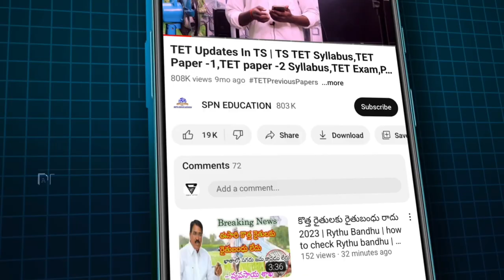TS Rythu Bandhu 2023 | Runa Mafi In TS | PM Kishan Updates 2023 | Runa Mafi Eligibility List 2023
TS Rythu Bandhy 2023 | Runa Mafi In TS 2023 || PM Kishan Uupdates 2023 || Runa Mafi Eligibility ltist 2023

Government of TelanganaAnganwadi Jobs Recruitment 2023 District Wise Anganwadi Job Notifications In Telangana 2023  WDCW Uupdates 2023 & Andhra Pradesh EMRS Recruitment 2023 India Rythu Bharosa Scheme Full Details 2023 AP Runa mafi updates 2023 postal GDS new recruitment updates 2023 AP Telangana circle postal job new vacancy updates 2023 pm Kisan 14th insulment payment updates 2023 Rythu Bandhu & Ruthu Runa Mafi Eligibility List 2023 full details rythu Bandhu scheme full  Rythu Runa Mafi 2023 Nirmala Sitaraman Updates For Runa Mafi Modi Runa Mafi Updates PM Kisan 14th Installment TS Runa Mafi 2023 | YSR Rythu Bharosa Rythu Bandhu 2023 Rythu Runa Mafi & Rythu Bandhu Scheme 2023 Online Apply, Beneficiary List & Status Telangana gurukula teacher jobs district wise vacancy details 2023 India pm Kisan 14 installment payment latest updated news today Rythu Bandhu payment updates news today all detail updates 2023 full detail information available in this video  watch this video don't miss SPN education in Telugu search